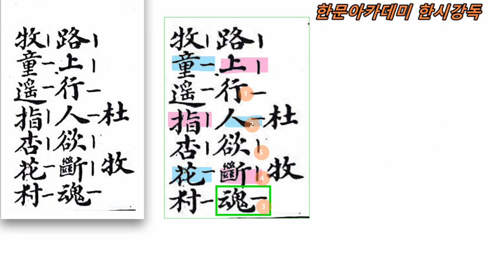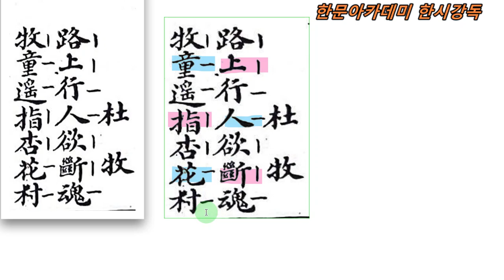한시 강독 97_淸明(청명)_ 두목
후원문의 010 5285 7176 단산